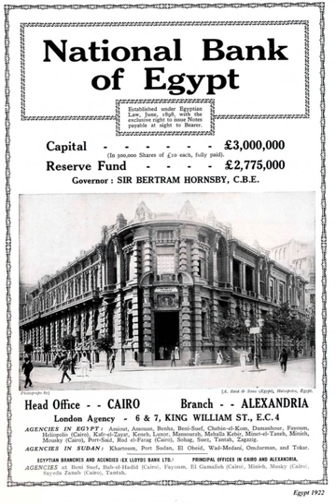National Bank of Egypt | Wikipedia audio article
00:01:13 1 History
00:04:40 2 Awards

- Socrates

SUMMARY
National Bank of Egypt (NBE) (Arabic: البنك الأهلي المصري‎) is the oldest and largest bank in Egypt. It has 338 branches within the country, assets of EGP 366,6 bn., total deposits of EGP 312,7 bn., and total loans and advances of EGP 114,7 bn.As of 2007, the National Bank of Egypt accounted for 23% of the Egyptian banking system's total assets, 25% of total deposits and 25% of total loans and advances. NBE also financed about 24% of Egypt's foreign trade during the year. NBE also accounts for 74% of the credit card market and 40% of the debit cards in Egypt.
NBE has a subsidiary in London, National Bank of Egypt (UK), branches in New York and Shanghai, and representative offices in Johannesburg and Dubai.
According to the July 2007 issue of the Banker, in terms of total assets, NBE ranks 226th among the top 1000 world banks and ranks 3rd among the Arab banks.